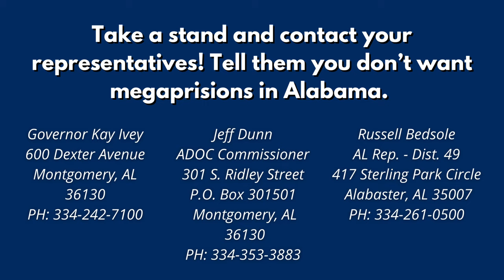Brierfield Prison Site Talk - Environmental Dangers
Local attorney Virginia Applebaum discusses the environmental dangers and infrastructure concerns behind the State of Alabama's secretive plan to facilitate a privately-built mega-prison, at the site in Brierfield, Alabama.